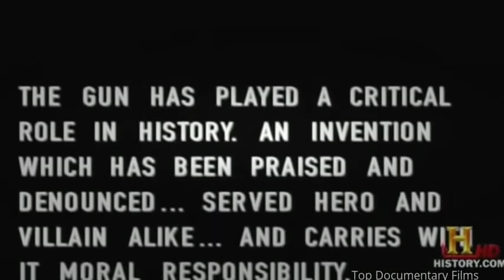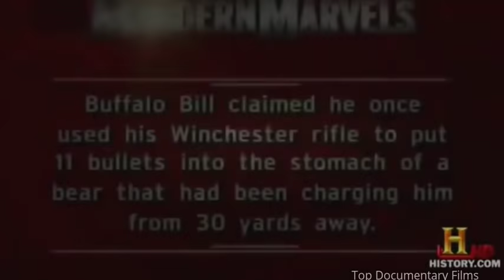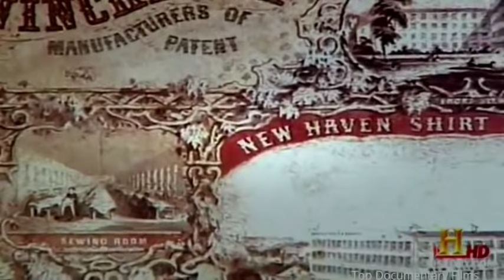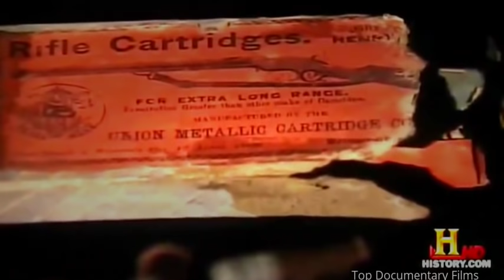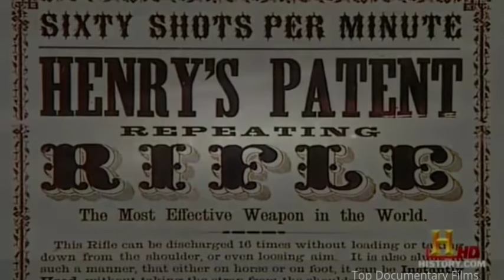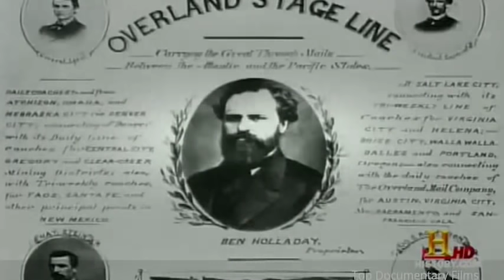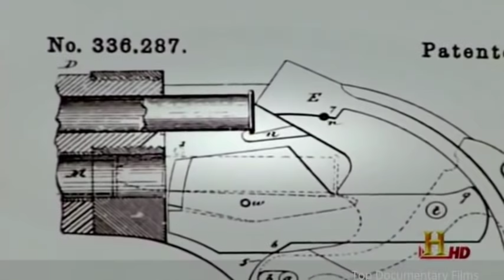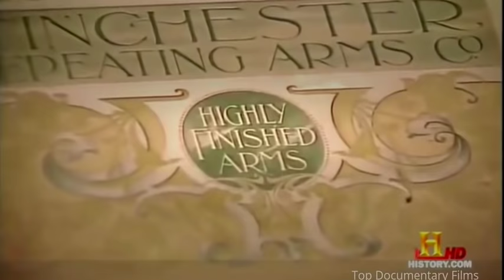✪✪ The History Of Winchester Rifle - The Best Gun In The West - Top Documentary Films ✪✪